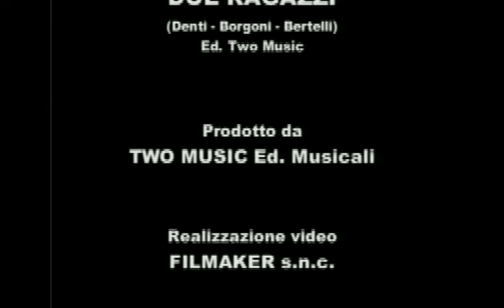Filadelfia Orchestra Story - Due Ragazzi